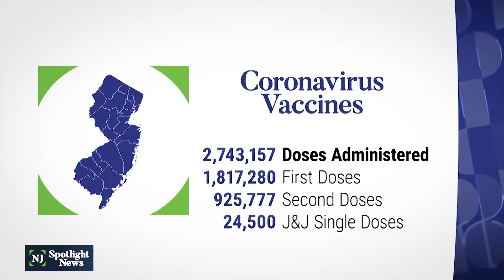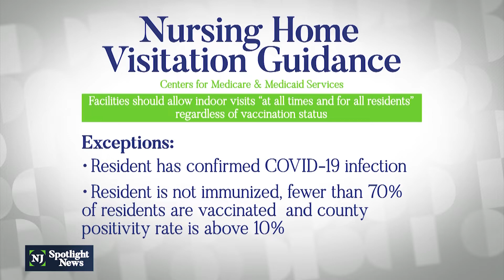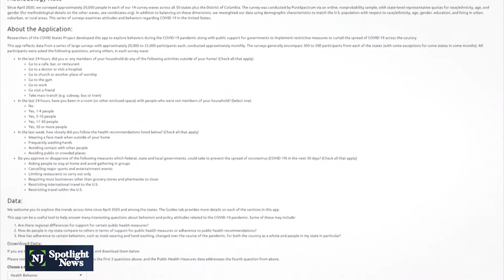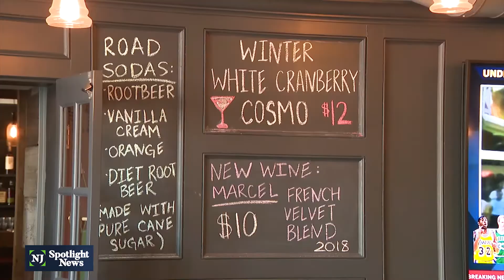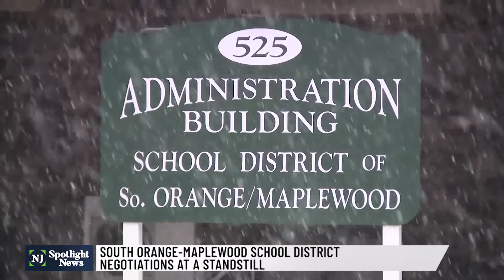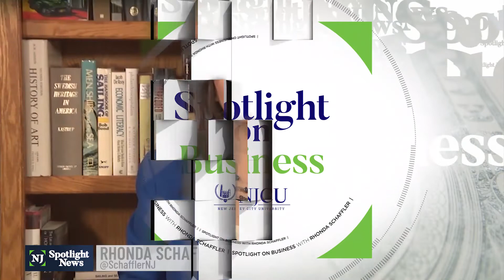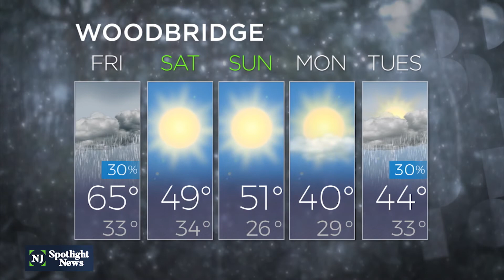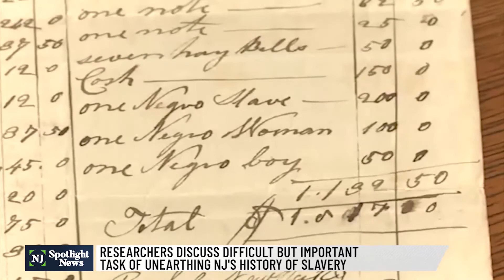NJ Spotlight News: March 11, 2021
Thursday, President Joe Biden signed the massive $1.9 trillion COVID-19 economic relief package into law. New Jersey’s share is more than $10 billion for state and local governments.

The Biden administration is also doubling down on vaccines and purchasing double the amount of Johnson & Johnson’s single-dose vaccine than originally promised for an extra 100 million doses. Between Johnson & Johnson, Pfizer and Moderna, it means the country will have ample supply to give shots to most of the U.S. population.

Thursday, officials announced 3,208 new, positive cases and 46 deaths. Since the start of the pandemic, there have been 732,560 cases in the state and 23,814 confirmed and probable deaths.